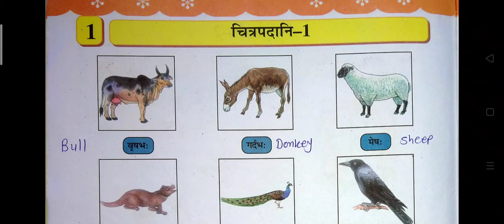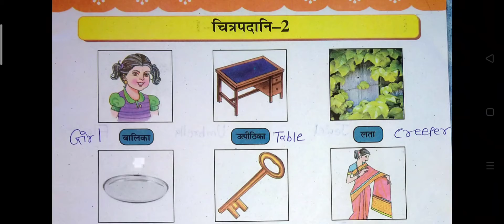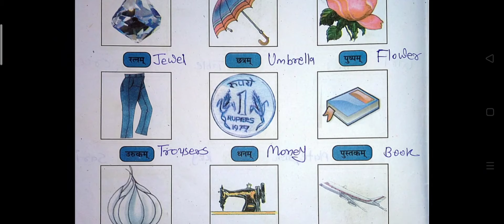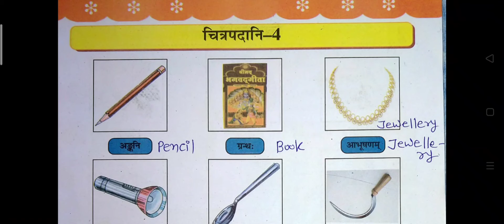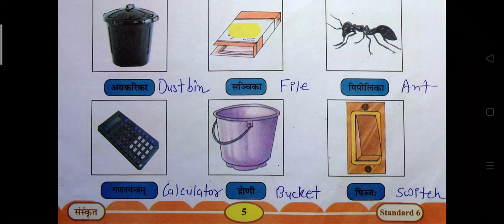STD - 6 / SANSKRIT / CHITRPADANI / MAYUR SIR